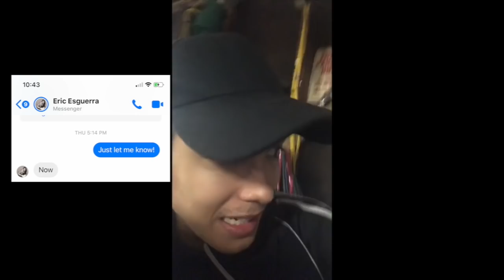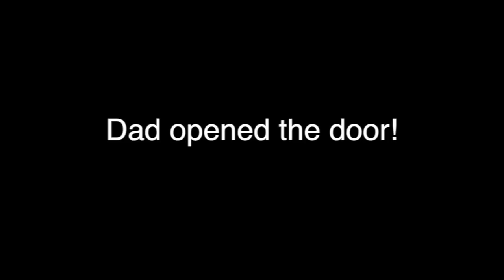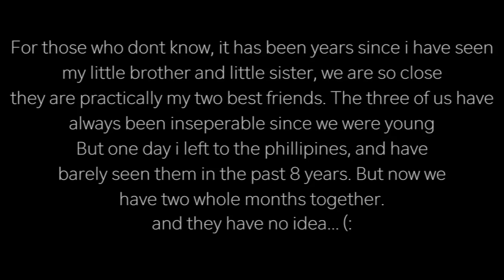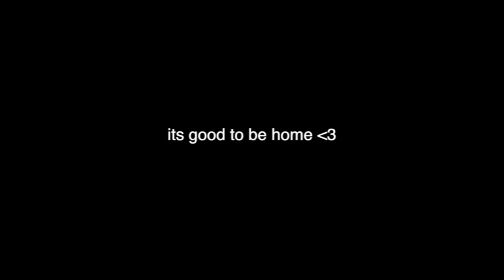Surprising my little brother and sister! First Vlog.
Hello guys! My siblings and I have always been close, sometimes I think of them as my own children haha. We were inseparable as kids and did everything together. but one day I left to the Philippines and basically never came back, there were a few times I came back for a week or two but never enough time to really be together. this will be the longest I've ever been back home and with them for the past 8 years. I love these two to death.